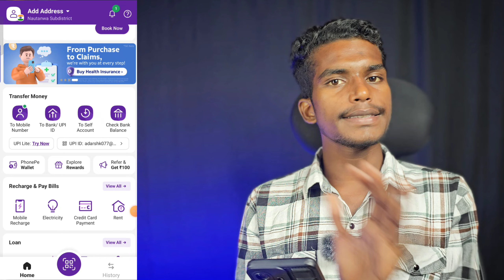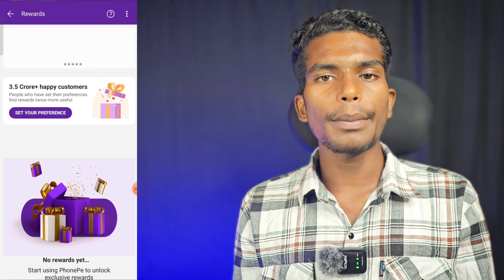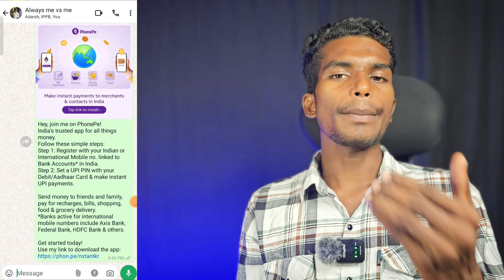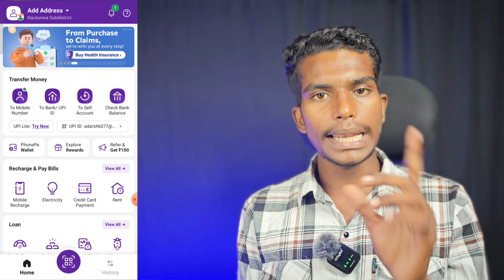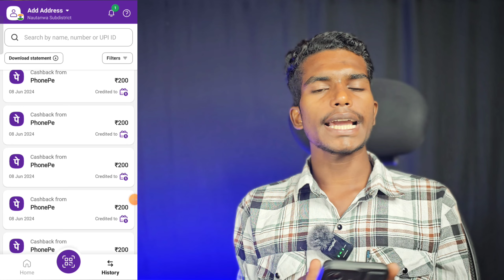Phone pe refer and earn cashback not receive problem solve ! Phone pe me refer ka paisa nhi mila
Es video me Mai aap ko bataya hu ki Phone pe refer and earn cashback not receive problem solve  ! Phone pe me refer ka paisa nhi mila kya kare

Topic cover :-
phonepe refer and earn kaise kare
phonepe refer kaise kare
phone pe refarral ka paise nhi mila to keya kare
phonepe par ab refer ka paisa kaise milega
phonepe me refer karke paise kaise kamaye
phonepe me refer and earn kaise kare
phone pe me refer and earn ka option kaise milega
rush app refer ka paisa nhi kya kare
phonepe refer karke paise kaise kamaye
phonepe refer and earn cashback not received
phonepe referral cashback not received
phonepe refer and earn
phonepe referral cashback not received in phonepe wallet
phonepe refer cashback not received problem solve today
phonepe refer cashback not received
phonepe cashback not received
phonpe refer reward money not received problem solve
phonepe referral money not received
phonepe referral cashback not received phonepe wallet